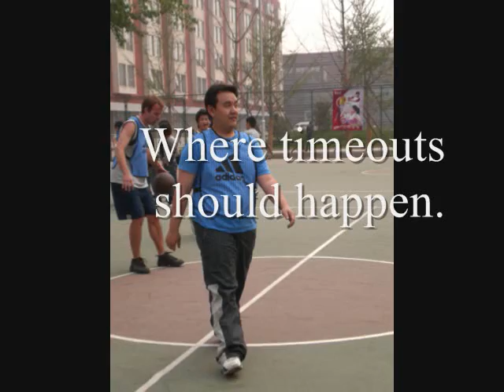Where amazing happens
Everything happens in beijing!